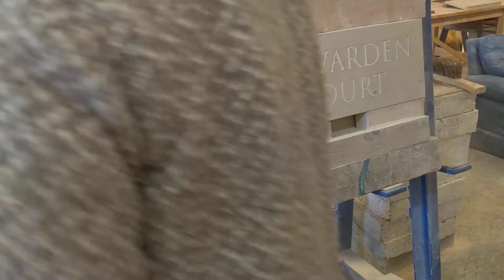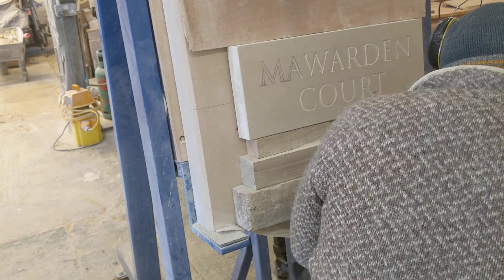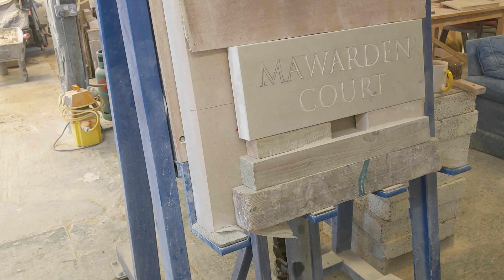Letter Cutting 'Mawarden House': time lapse video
In this video, stone carver Henry Gray is cutting the letters 'Mawarden House' in classic Roman-style letters. This commission for a client is now installed, and they're very happy with the new addition to their home.
Henry often uses carving as a form of meditation; getting lost in the focus of each tap.
New faces are always welcome at Gray’s Stone Carving Studio, whether you’re an artist from another medium, an admirer of the craft or a total newcomer, we’re so happy that you’re here. If you want to take a full look around you can:

Be the first to hear about upcoming events, offers and updates by joining our mailing club